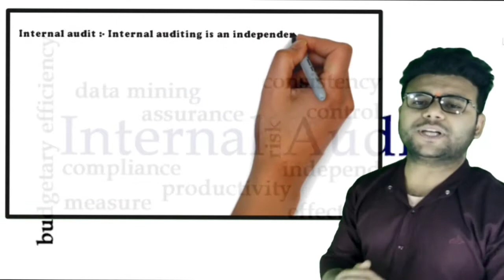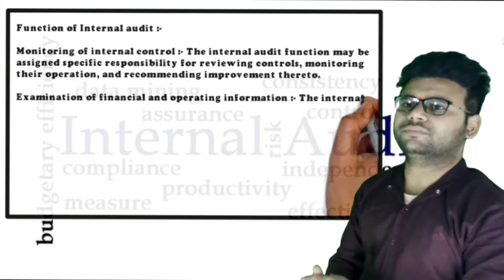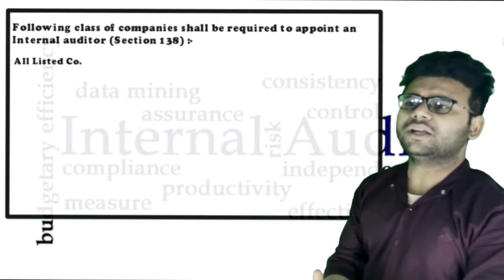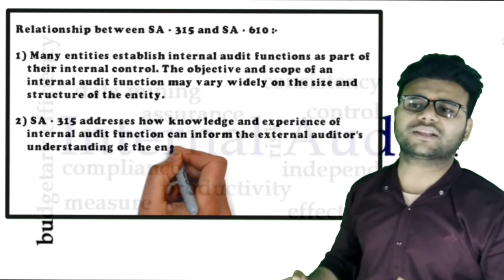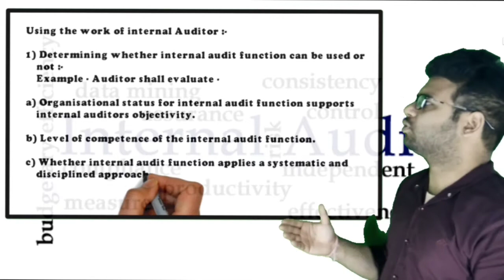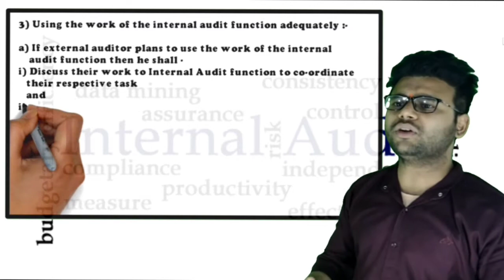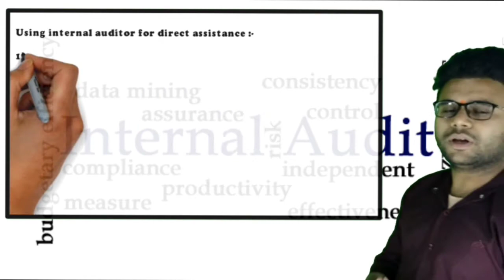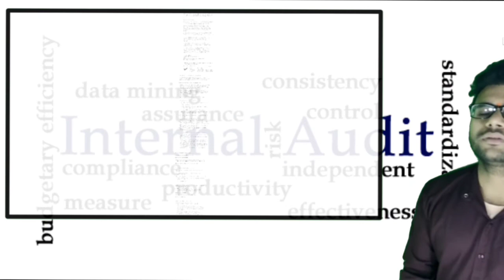Internal audit ¦ SA 610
B. Com(Hons)/M com(BHU)

THANKYOU 💖 😊